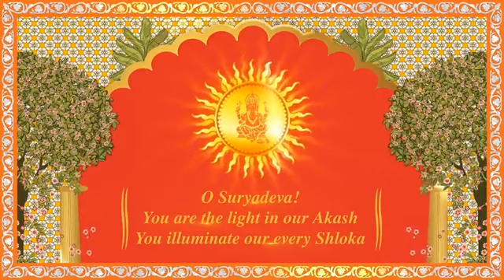Akash Ambani and Shloka Mehta's Engagement Invite Video | The Wedding Script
The Ambanis released an invitation video, which was set to the tune of 'Shubhaarambh' from the movie Kai Po Che, and the design of which made use of Indian traditional motifs, and an incantation that featured the first names of the couple.